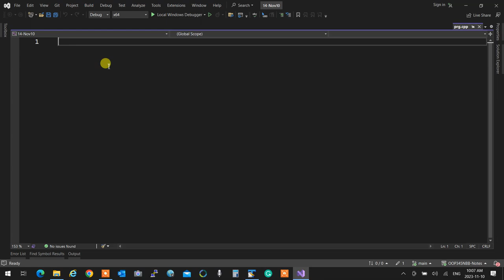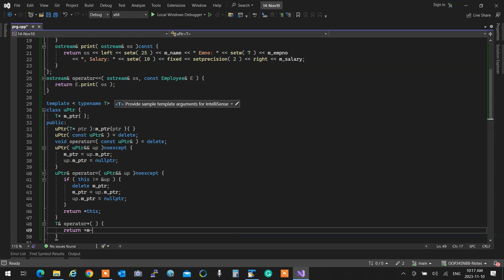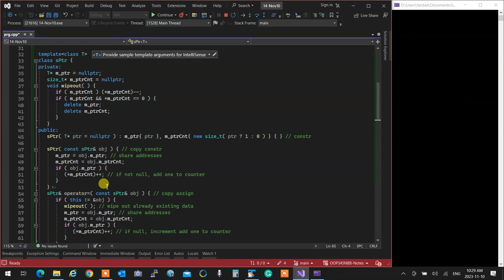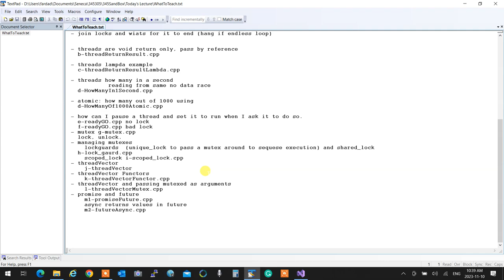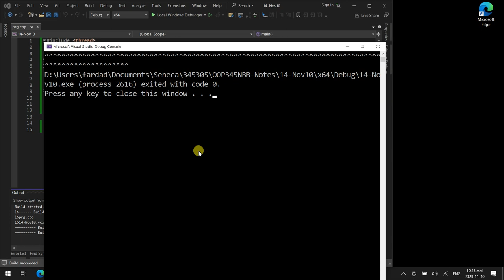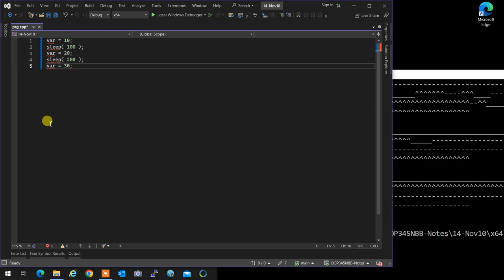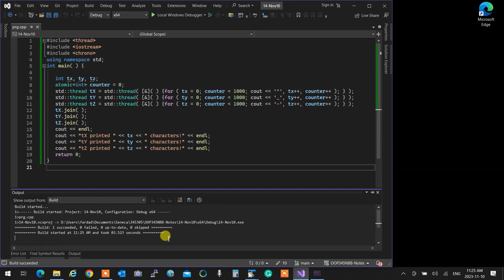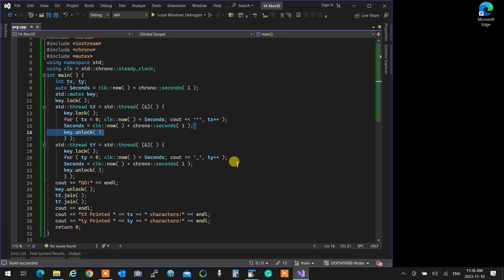OOP345 NBB - 2237 - 14-Nov10 Parallel Processing, threads, Mutex, Atomic